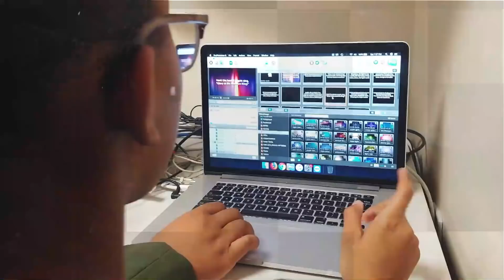CWC SDA featuring Dr. David Cuke - "Embrace The Challenge"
Community Worship Center featuring Dr. David Cuke delivering the message,"Embrace The Challenge"